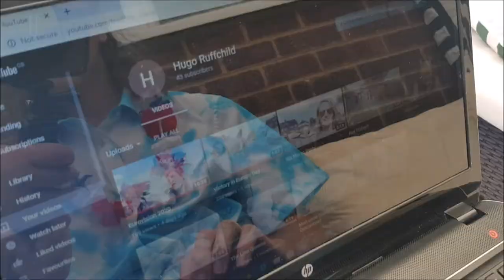Abba-Mania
Week 9 of Fun Friday!!
Weve had so many requests for ABBA or Mamma Mia the musical.
So adding a CanABBAvan twist, as ABBA's influence far and wide from their Eurovision "Waterloo" beginnings.
Enjoy the sing a long xx